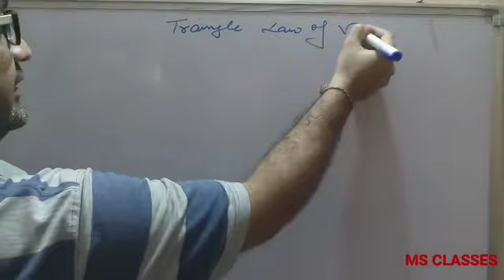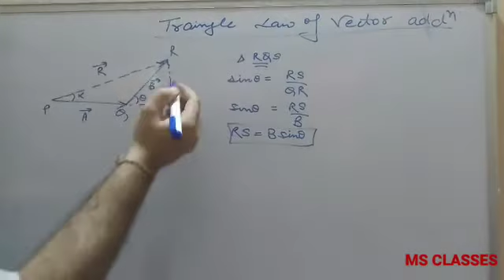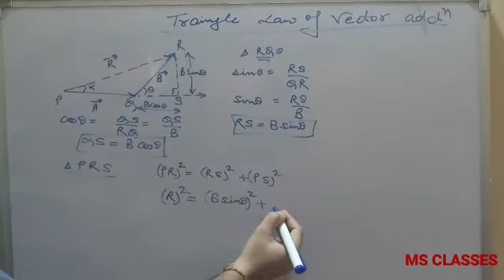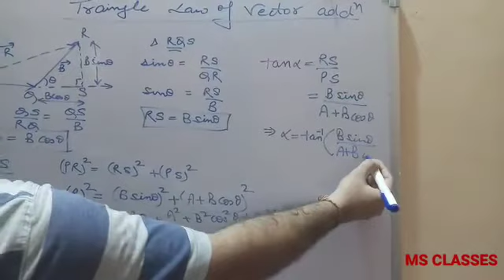Vectors Lect 2//Triangle Law of Vector Addition// Class XI// MS Classes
Here we have discussed about the triangle law of vector addition ,like how to add the two vectors and find the magnitude and direction using it.